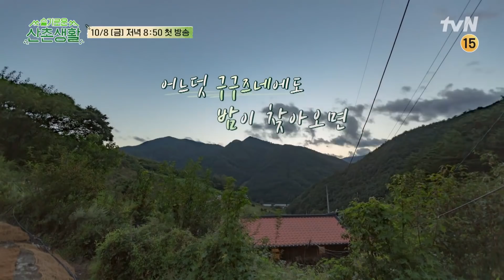[하이라이트] 웃기고 귀엽고 힐링이고 다 하는 99즈 산촌 라이프 스포합니다 슬기로운산촌생활 EP.1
'슬기로운 의사생활' 99즈의 평범하지만 특별한 산촌 우정 여행

삼시세끼 특별판 [슬기로운 산촌생활]
10/8 [금] 저녁 8시 50분 tvN 첫 방송